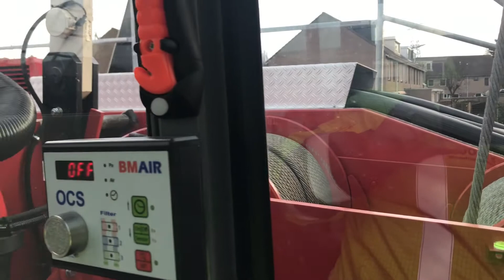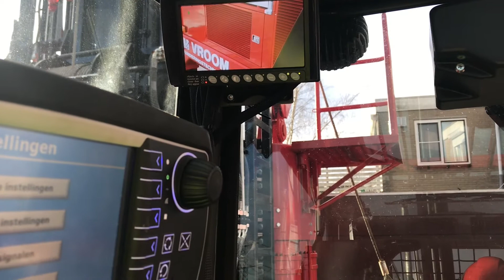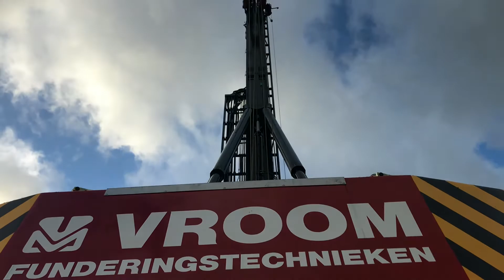WELKOM WOLTMAN 90DR